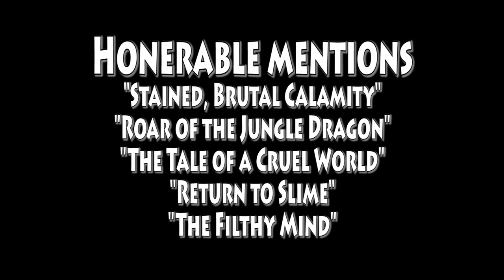Top 5 Calamity Soundtracks/Boss Themes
In this video I list my top 5 favorite soundtracks from the calamity mod.

I hope you enjoy/enjoyed the video. Here's a list of all the mods I used and what they do. Let me know if you have any questions or suggestions in the comments below. Any advice is welcome since I'm new to calamity. These mods are updated for the newest episode of my let's play so there may be mods on the list that aren't in the video or mods in the video that aren't on the list.

All of these mods are available through tmod loader and are endorsed by the makers of the game. All mods are incredibly easy to installs so get ready.

1. Begone, Evil
- disables the spread of corruption and crimson. It also stops corruption from spawning when you break demon alters.

2. Which mod is this from
- lists the mod that an item is from in the item description. This is useful if you have many mods installed.

3. Yet another boss health bar
- Adds a massive health bar at the bottom of your screen for bosses. This is useful because you no longer have to look at the tiny vanilla health bar for bosses.

4. Boss checklist
- Adds a menu where you can see the order you're meant to fight bosses and how to summon them.

5. VeinMiner v1.3.1
- Allows you to destroy large veins of ore/blocks at once.

6. Recipe browser
- shows all the recipes you can craft and also acts like a portable guide.

7. AlchemistNPC lite
- Adds a NPC that sells potions and herbs.

8. Use control to quick trash
- Allows you to toggle quick trash using control.

9. sleep mod v1.2.1.1
- Lets you sleep in beds to skip time and stop rain

10. Better taxes
- increases the amount the tax collector can hold and allows him to put taxes directly into your piggy bank.

11. Block swap
- allows you to swap blocks with other blocks.

12. Smart doors
- automatically opens and closes doors when you run into them.

13. Calamity (no music)
- adds many boss fights, items, weapons, biomes, structures, and game mechanics.

14. Calamity mod music
- Adds custom music to Terraria. This is meant to go with the Calamity mod.

15. Magic Storage
- Adds Basically Infinite Storage Containers.

16. Luiafk
- Adds many quality of life changes and saves you a LOT of time.

17. AutoReforge
- Allows you to select a reforge that you want and get it almost instantly.

18. Autotrash
- Lets you select items to be autotrashed or sold whenever you pick them up.

19. Omniswing
- lets you auto swing any weapon

20. Helpful NPCs
- Adds a couple new NPCs that sell useful items.

21. Wings slot
- Adds a special accessory slot for wings.

22. Infinite and unconsumable boss summons
- Adds crafting recipes for boss summons that are not consumed on use.

23. No more tombs
- You don't drop tombs on death